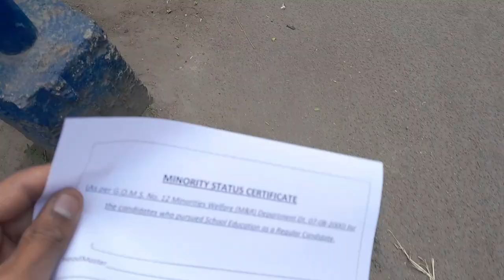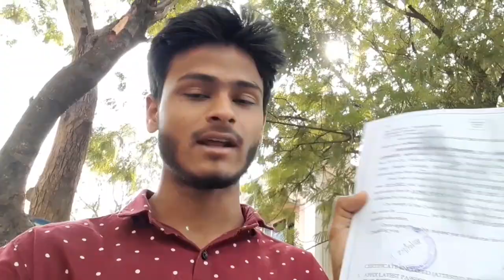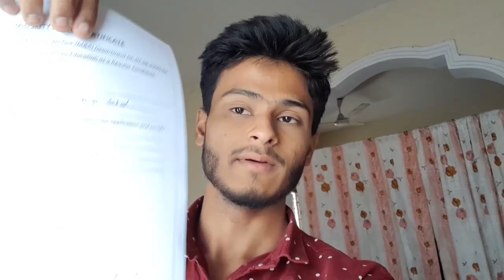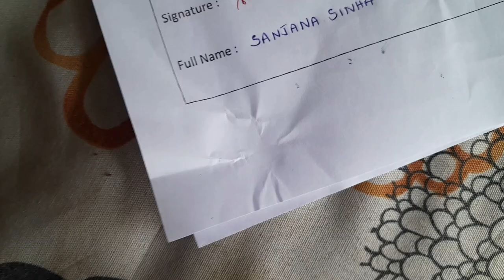MBBS | AYAAN MEDICAL COLLEGE | BEHIND THE STORY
SO HELLO ORDIANS WELCOME BACK TO ORD VLOGS, TODAY AM GONNNA BE SHARING SOMETHING BOUT MY PERSONAL LIFE. THANKS FOR CLICKING THIS VIDEO, I HOPE U GUYS WILL ENJOY INSHALLAHH...